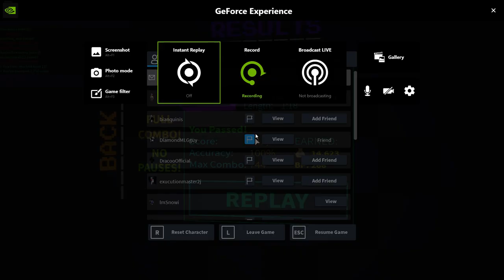Sound Space | Kondo Koji - Slider | 0 pauses FC 100%